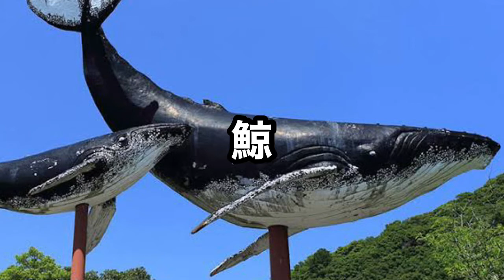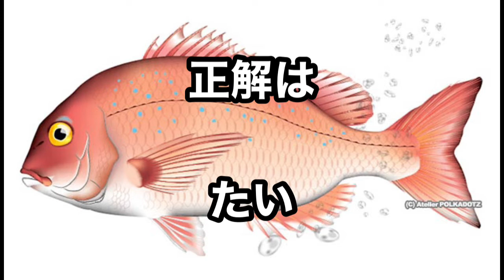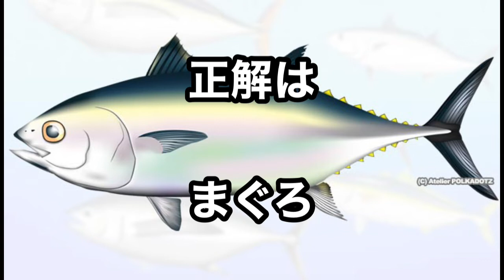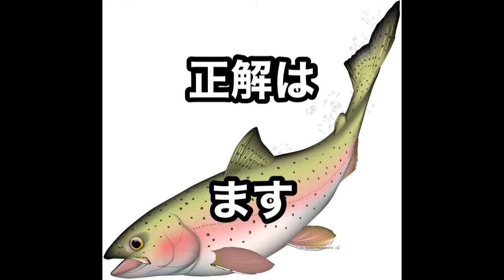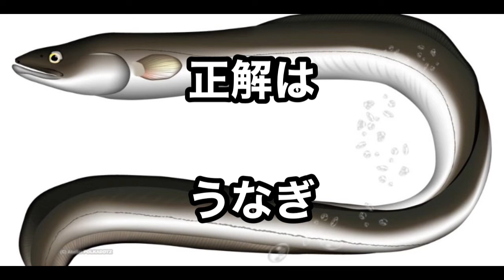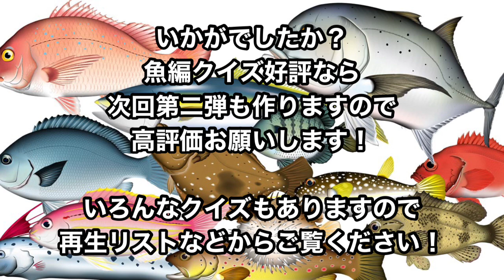魚編クイズ人気No.1 あなたは何問解ける？小学生から大人まで 第一弾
魚編クイズです
何問解けるかやってみましょう！

漢字クイズ
虫編クイズ
小学生
中学生
子供クイズ
高校生
大人
理科
食事
海鮮
問題